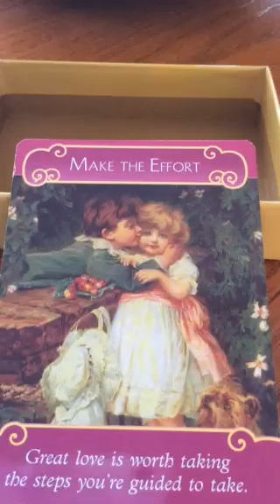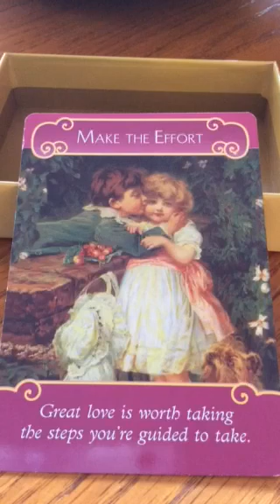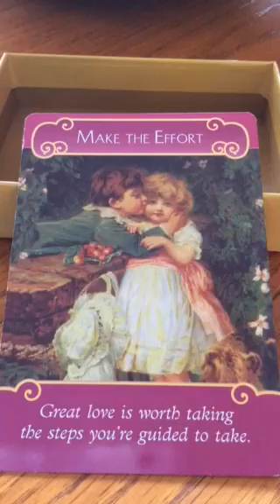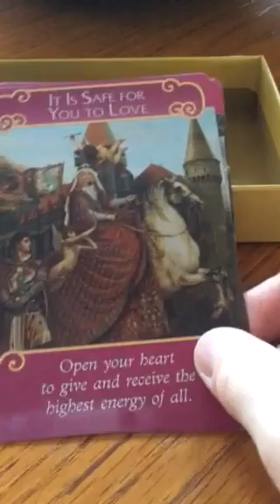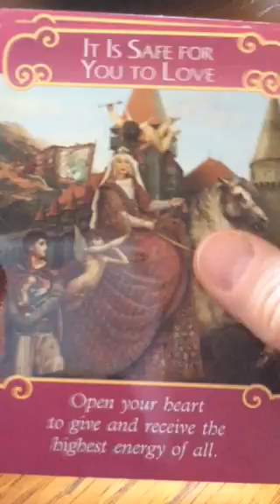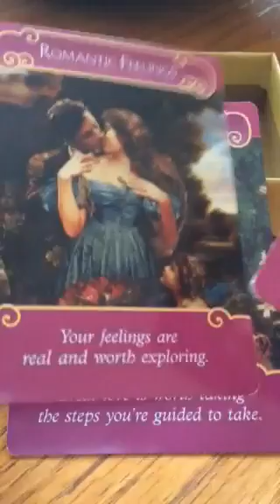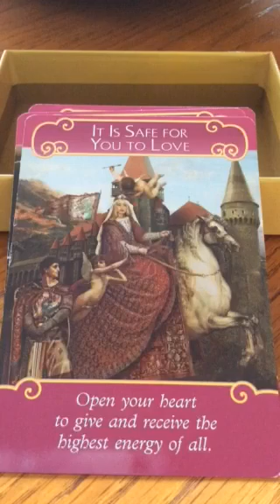Leo Love Tarot Reading for March 2016